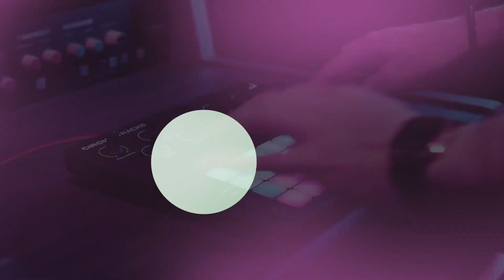DEMO THREE - Delorean Dream Three - Novation Circuit Tracks Pack by Yves Big City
'A time-traveling Novation Circuit dedicated to the pulsating beats of Italo disco, blended with the genius of Giorgio Moroder'

Italo disco, though globally renowned by the mid-80s, began as a grassroots movement in Italy's late '70s club scene. It was a response to the international disco phenomenon, yet distinctly Italian. Characterized by futuristic aesthetics, synthesized beats, and emotionally charged vocals – often delivered with a touch of melancholic passion – the genre became Italy's answer to the world's thirst for dance music.

But this isn't just nostalgia. This is a renaissance. Artists today, from the underground to mainstream pop, are increasingly influenced by the iconic sounds of Italo disco. Its melodies, its rhythm, its passion, it's all coming back.

"We've moved beyond mere homage. This is evolution."

Months of research went into capturing the very essence of Italo disco. From the grandeur of vintage early beats to the synth-heavy tracks of Koto, we've distilled the essence and intertwined it with the genius of Moroder.

"From Italy's discotecas to Daft Punk's studios."

Daft Punk, with their innovative approach to electronic music, drew heavily from Italo disco's soundscape. They seamlessly blended its synthesized textures with their futuristic French house, making it palatable for a new generation. Songs like "Digital Love" and "Around the World" carry discernible Italo influences, which helped introduce this genre to audiences worldwide.

Rediscover groovy basslines, shimmering pads, rhythmic guitars, and pulsating percussion, echoing both the past and the future of dance music. Feel the connection between decades, genres, and souls as you immerse yourself in this sonic journey.

At a glance:

- Energize your tracks with 128 patches: driving bass, rhythmic chords, pulsating leads, capturing the heart and soul of Italo disco.

- 64 drums, curated and processed with precision on a Studer tape A800 for that deep, dancefloor-ready punch.

- 16 sessions crafted to elevate your music, from retro grooves to futuristic beats. (Special thanks to Claas Falldorf & Davide Di Giovanni)

- Compatible with both the classic circuit edition and the Novation Circuit tracks.

"Dance like the past influences the present, and the night is forever young!"